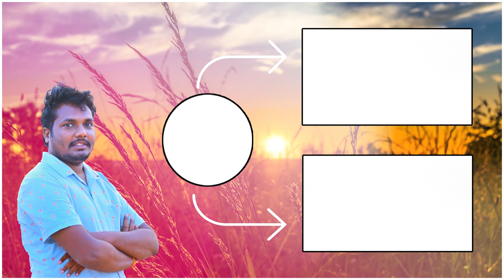వరి కోత యంత్రంతో చక్కటి ఆదాయం | Good income with paddy harvester (Reaper) | AgriTech Telugu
ఈ వీడియో లో వరి కోత యంత్రం ద్వారా వచ్చే ఆదాయం, దాని పని తనం రైతు అనుభవాలు మీకు తెలియజేయాలి అని మాత్రమే వీడియో చేయడం జరిగింది. యంత్రం ఎక్కడ దొరుకుతుంది, రైతు ఫోన్ నెంబర్ ఇతర వివరాలు ఏమి న దెగ్గర లేవు. మీరు మిషన్ తీసుకోవాలి అనుకుంటే మీకు వున్న పరిచయాల ద్వారా మీ దెగ్గర మిషన్ వాడుతున్న రైతు అనుభవాన్ని స్వయంగా తెలుసుకోగలరు.